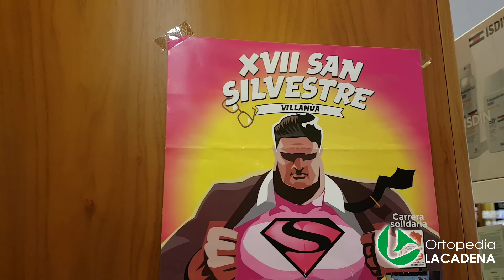San Silvestre Villanua 2018, ¡nos vamos!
¡Nos vamos! Cerramos la Ortopedia y la Farmacia, tenemos un compromiso en Villanúa con la San Silvestre. ¿Quién se viene? 😁🎅🚓